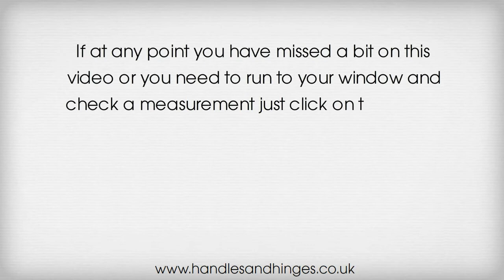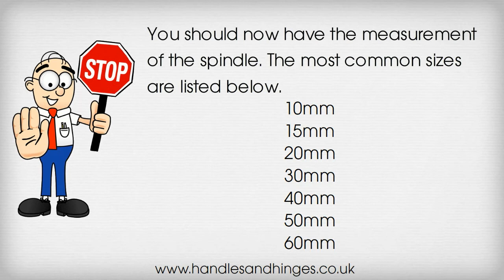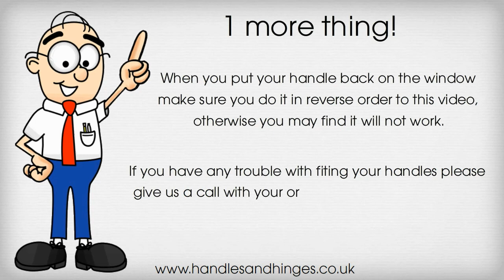How to Measure & Change UPVC Espag Window Handles